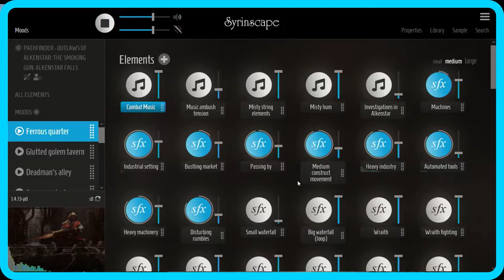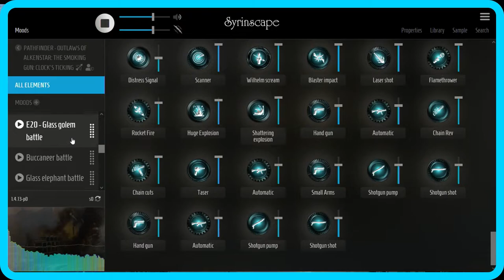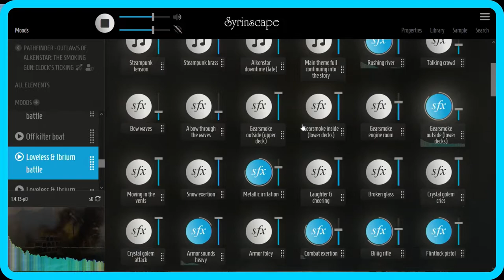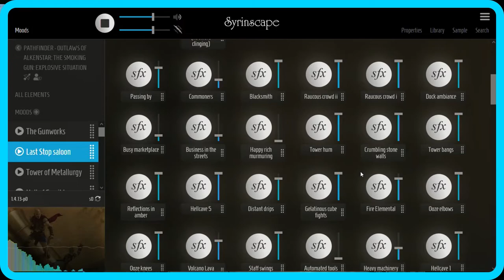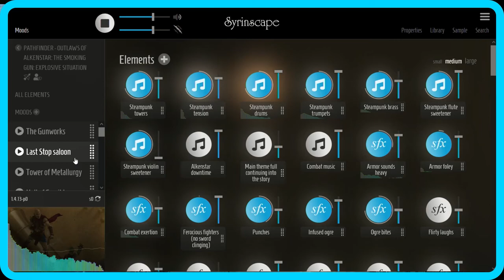Pathfinder | Outlaws of Alkenstar - The Smoking Gun SoundPack Demo | Immersive RPG Sounds & Music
Vengeance-seeking vigilantes must infiltrate Alkenstar’s upper crust, master a potent combination of eldritch magic and clockwork engineering, and wield the awesome power of black powder to stop their archenemy’s plot to upend the city. In this action-packed finale, the party members face their greatest challenges yet. Can they clear their names and settle their gunmetal grudges? Or will the forces of evil draw first? The Outlaws of Alkenstar Adventure Path concludes with “The Smoking Gun,” a complete adventure for 8th- to 10th-level characters.

Is this Pathfinder 2nd Edition adventure path soundpack useful when I'm not running this particular adventure? Absolutely! These soundsets bring new, unique locations and creatures to life:

a western industrial town with different buildings
a siege of said western town
a power plant/hydroforge in the middle of a river
an underground facility to explore
a luxurious river paddle boat
... and vents to crawl through
pyronite oozes
mechanical centurions
a cyclops with an attitude
smoke wraiths
shock zombies
a puppeteer
water powered buccaneers (with water jets!)
a successful (or not!) bomb defusel
various guns and rifles

UPLOAD TITLE: Pathfinder | Outlaws of Alkenstar - The Smoking Gun  SoundPack Demo | Immersive RPG Sounds & Music